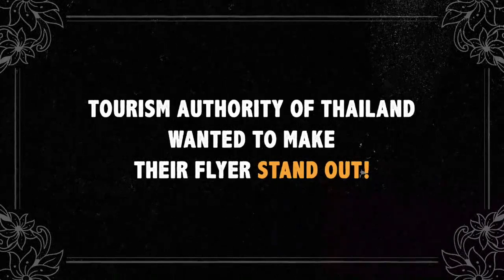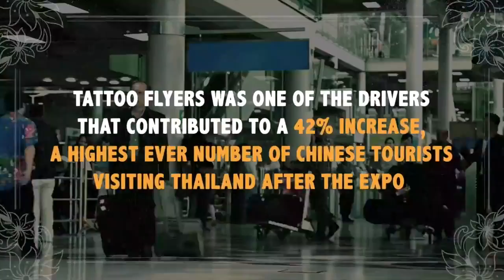Quảng cáo du lịch Thái Lan qua hình xăm 2015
Khi nét vẽ kết hợp với công nghệ điều tuyệt diệu nào sẽ xảy ra? Các Drawer nhà ta biết điều gì không.
Cùng tham khảo chiến dịch quảng bá du lịch kết hợp "nghệ thuật xăm mình" rất thông minh, độc đáo và nắm bắt đúng tâm lý cũng như xu hướng dân ghiền xê dịch của Leo Burnett thực hiện cho Tổng cục du lịch Thái Lan tại Trung Quốc này nào.
Tôi là Vân Khánh Trần
Tôi trẻ, năng động, nhiệt huyết pha chút ngông và cầu toàn. Thích ngao du và khám phá vô vàn điều thú vị.
Tôi là một marketer.